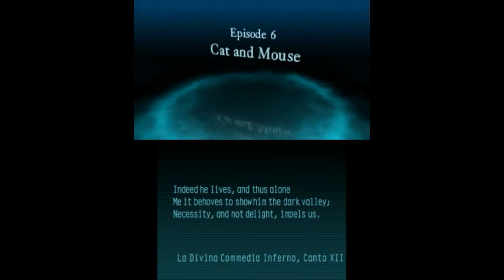Resident Evil: Revelations (3DS) Episode 6 Cat and Mouse Walkthrough